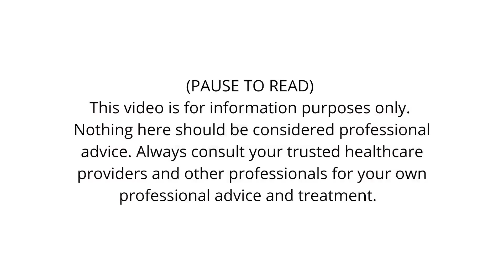Escaping the Cult & Long Covid: Maura's 3-Year Fight for Her Life Back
In this video, Maura White from Western New York shares her powerful journey recovering from long covid and POTS (Postural Orthostatic Tachycardia Syndrome) after leaving a high-demand religious organization. She walks us through her experiences—from the trauma of leaving her faith community to battling Long Covid and its aftermath, including debilitating fatigue.

📱 Recovery app on your phone! Try Curable—6 weeks FREE

👩🏻‍🦱 Prefer a self-study course? One-time purchase with bi-weekly support. Try BT101 with Raelan

BECOME A CHANNEL MEMBER (Just $4 a month!)
✅ Your support makes a huge difference in sharing recovery stories 👇

STRUGGLING WITH LONG VIDEOS?

TIMESTAMPS:
00:00 👋 Meet Maura White
02:12 🌟 Life Before Covid
05:29 🦠 The Final Straw
10:56 📉 What Happened Post Covid
16:55 🫀 Is This The Right Diagnosis?
20:00 🚑 Horrible Misunderstandings
21:28 💰 $7000 Online Course
22:16 🧩 What Was Helpful
24:40 💊 A Miracle Drug
28:58 💙 What Got Maura 80% Better!
31:52 💪 Adjusting to a New Normal